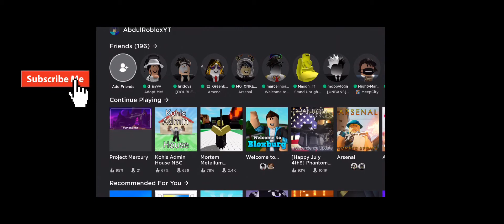NEW EVENT COMING LATE JULY 2020 IN ROBLOX [PREDICTIONS/LEAKS]